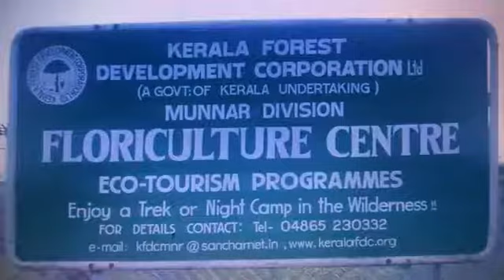🎥 KFDC FLORICULTURE CENTRE, MUNNAR, IDUKKI, KERALAM, REPUBLIC OF BHARAT 🌏🇮🇳🛕🚩🔔🕉👑🔱🔆🪔🐚🎊🎉🍏🍎🍐🍊🍋🍉🍇🍓🍈🍒🍑🥭🥥🙏